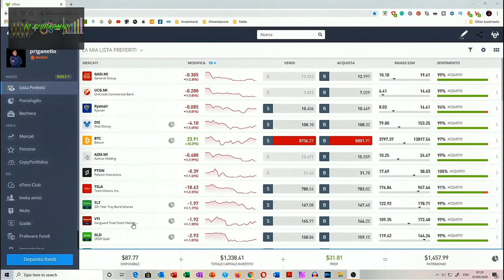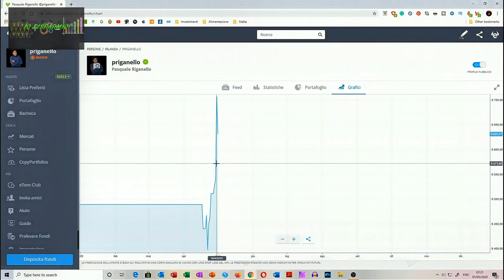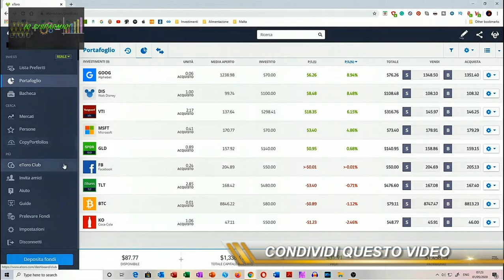AGGIORNAMENTO - I MIEI INVESTIMENTI Aprile 2020